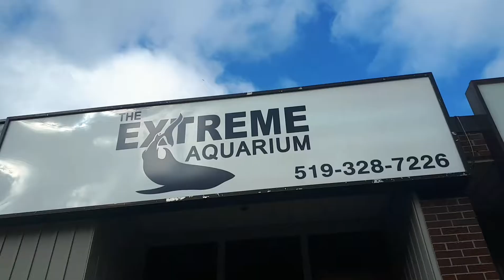The Extreme Aquarium (Sarnia, Ontario, Canada) vlog (11.10.2018)